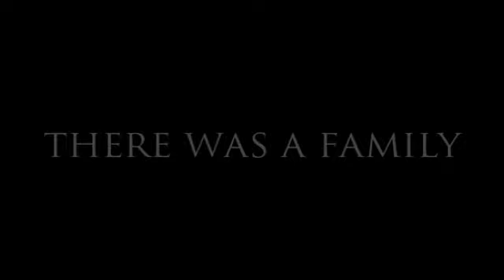Assassin's Creed 2 Fanmade Trailer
Well, this didn't exactly turn out the way I wanted it to, but it's close enough.

My first attempt at a trailer made from scratch! I hope it's decent enough. Since we had a snow day today, I decided to try something a little different. I've been on an Assassin's Creed fix since Christmas and I'm replaying this game through a second time. It's definately one of the best games ever made and although it may top the first game by a bit; I still love the original to pieces.

I tried to show how the problems the Auditore's faced were so small compared so what they were secretly fighting against. How Uberto is a filthy traitor and is trying to cover up tracks that Ezio's father, Giovanni, was uncovering. Ezio takes his father's place as an Assassin and is blinded by revenge but matures more as the game presses on. Definately a must play if you have a PS3! Though I suggest playing the first one before this, as it would help you understand the storyline more.

song; Rising Empire
artist; Immediate Music
clips; Assassin's Creed - downloaded from across YouTube.